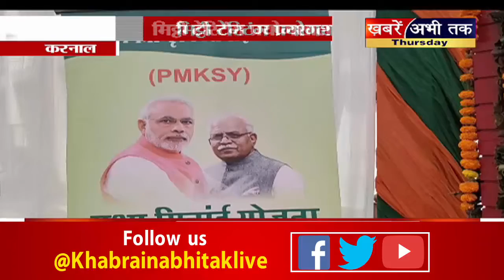ऐसे बढ़ेगी किसानों की आय! मिट्टी टेस्टिंग के लिए ये नई योजनी लाई सरकार! | Khabrain Abhi Tak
हरियाणा के मुख्यमंत्री मनोहर लाल खट्टर ने  राज्य में खेतों की मिट्टी की जांच करने के लिये ब्लॉक स्तर पर 40 नई प्रयोगशालाओं का उद्घाटन किया...राज्य सरकार की 'हर खेत स्वस्थ खेत' पहल के तहत मृदा परीक्षण प्रयोगशालाएं स्थापित की गई हैं...